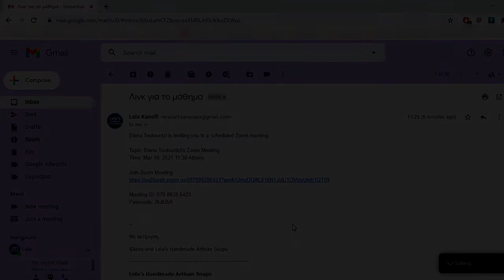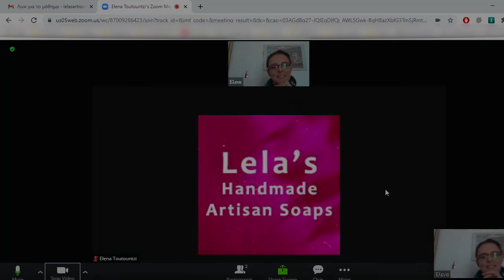Πώς μπαίνω σε zoom meeting από τον browser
Οδηγίες για να συνδεθείτε σε zoom meeting χωρίς να κατεβάσετε την εφαρμογή.

Σας ευχαριστώ!!!  Thank you!!!